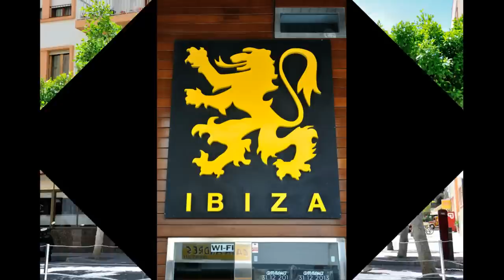Eivissa Ibiza España ② ✈ HD 1080p